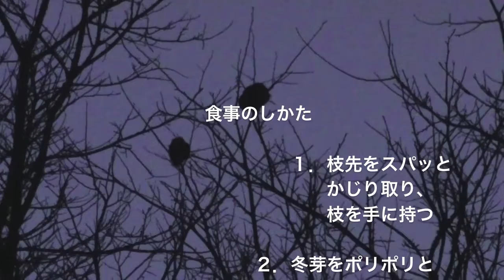エゾモモンガのお食事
７頭のモモンガがお食事をしていました。
冬芽をポリポリと食べていましたよ。

中島宏章